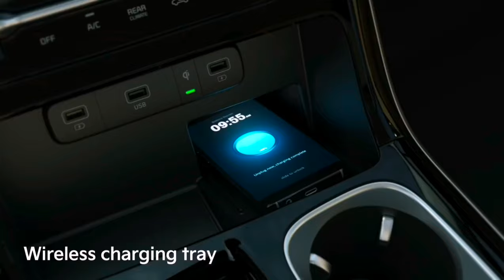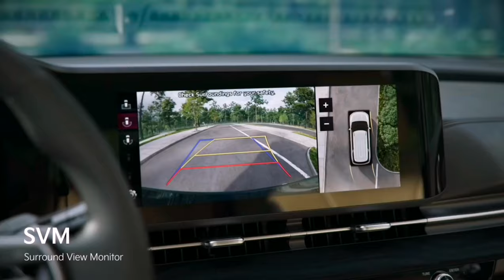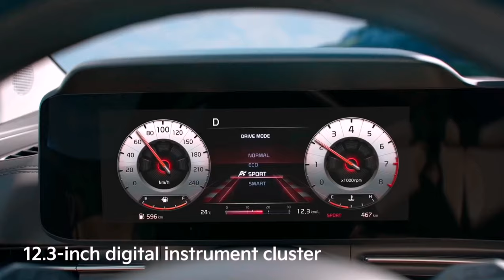KIA Carnival 2022